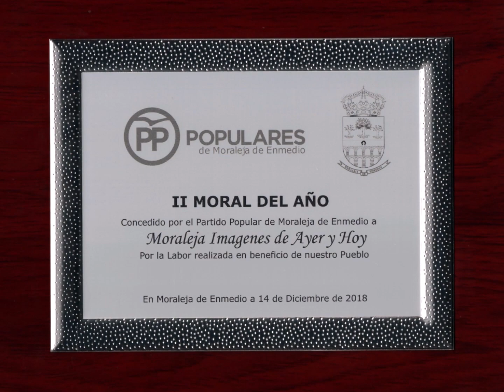MORALEJA IMÁGENES - 2018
Video resumen 2018.